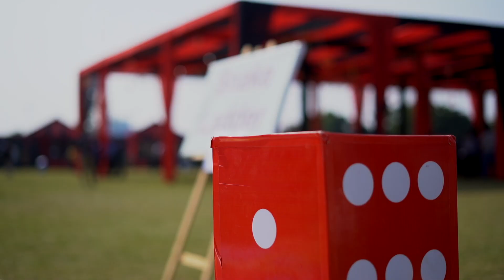Career Point Gurukul Winter Carnival After Movie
Winter Carnival, a variety extravaganza an annual event of CP Gurukul was organized for students on 22 Dec 2019. The Major attractions were Food Stalls, Jugglers, Flash Mob, Selfie Point, Live Band, Game Zone, Joy Ride and many more. Icing on the cake for the event was a mesmerizing performance of Mr. Shailendra Maheshwari, Director of Academics. He sang no. of retro songs and gave a wonderful surprise to the viewers.